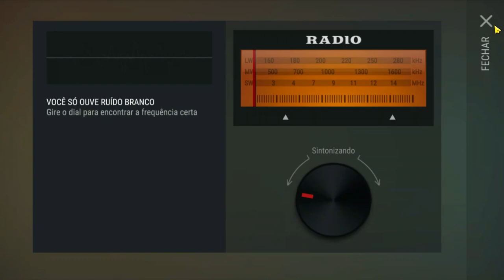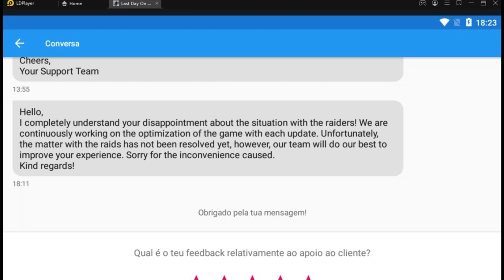●INVASÃO ESTÁ BUGADA E KEFIR CONFIRMOU VEJA 👁 ATUALIZAÇÃO Last Day On Earth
CANAL
●JORDANAAK GAMER

CANAL
●DOGUERA

CANAL
●FramGamer890

CANAL
●DiegoPlay

●Playlist com todos os videos da ATUALIZAÇÃO 16 COLHEITA

Para dicas de modo econômico na fazenda,bug na fazenda,modo econômico no bunker,bug bunker,modo econômico delegacia,bug delegacia, tem a playslit logo acima com todos. Se Você procura como conseguir muitas armas de fogo,farmar carvalho,como conseguir granadas,como conseguir carterias roxa,azul,verde,marrom,como conseguir peças da moto,como montar o barco,como liberar o porto e farma titanio,areia,vidro,como conseguir aluminio,como conseguir cobre,atv,como conseguir tramissão e fazer bug das tampinhas no posto de gasolina, tem vídeo no canal ensinando! Galera não é indicado o uso de hacker,dinheiro infinito, hack para last day on earth, last day on earth hack compras gratis, baixar last day on earth infinito pois você pode tomar ban em sua conta!